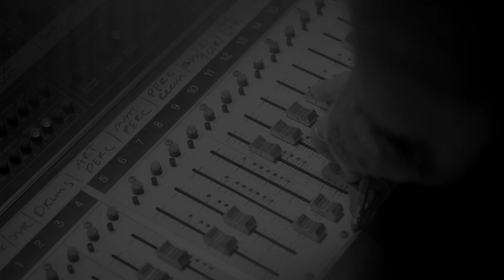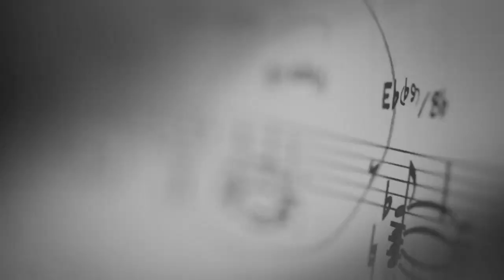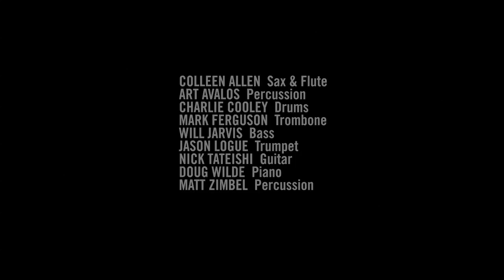Illusionist Official Music Video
Shot on Feb. 6, 2016 during the Manteca recording sessions for the groups’ 12th release "The Twelfth of Never". Produced by Matt Zimbel, Written by Doug Wilde and Matt Zimbel, Recorded Mixed and Mastered by Jeff Wolpert. Director of photography Jean Francois Gratton. Edited by John Hugh Murray. Soloist Colleen Allen. See video for full credits.